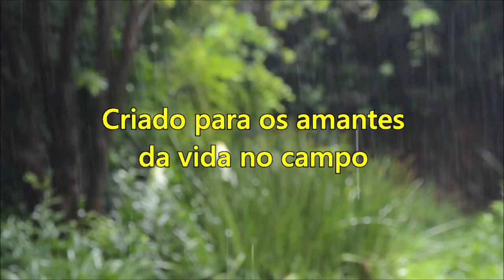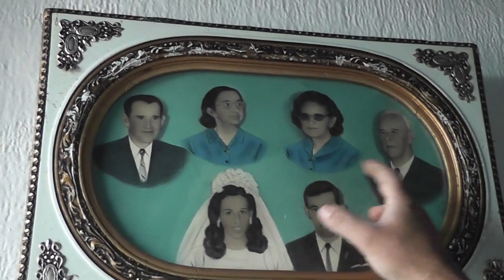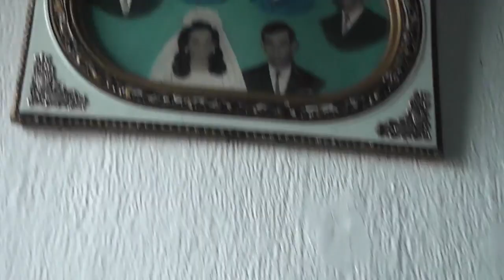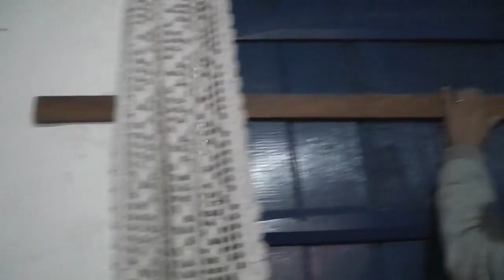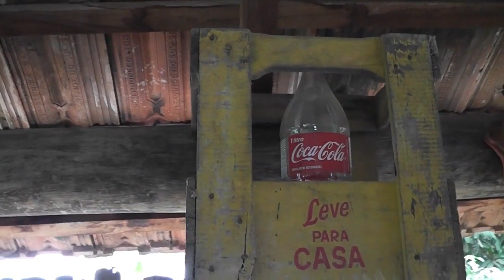Sr. Gustavo Augusto e sua bela história de vida.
Conheci o Sr. Gustavo Augusto há uns 15 anos e desde então passei a admirá-lo por sua vivacidade, humildade e exemplo de vida. Vejam agora um pouco de sua bela história que com certeza vai te deixar admirado e querendo conhecê-lo.